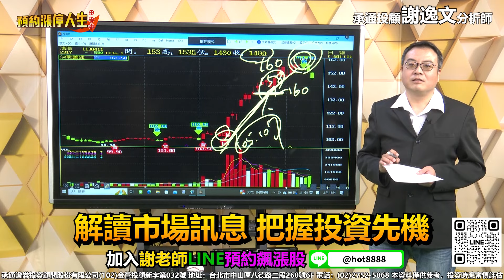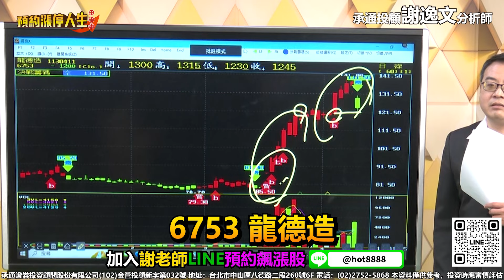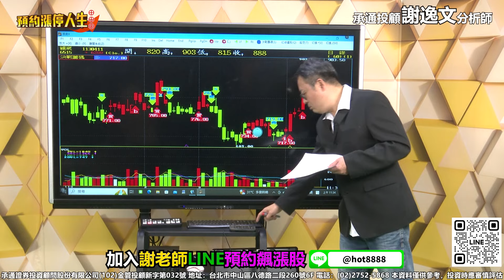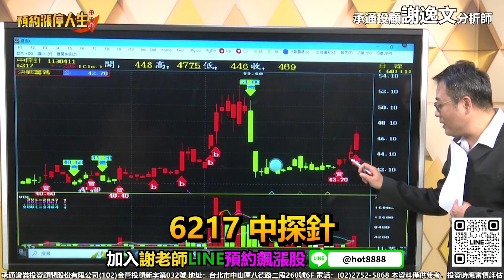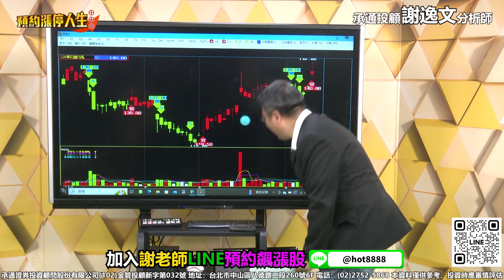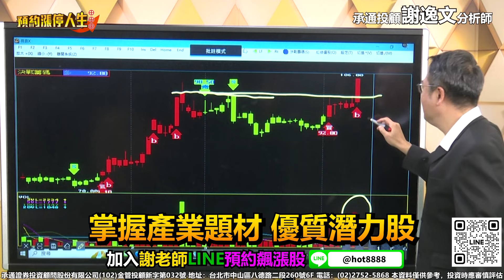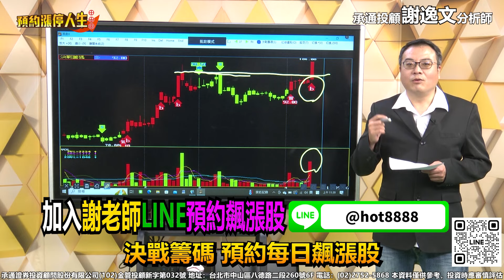謝逸文【預約漲停人生】全新標的進場!! 20240411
謝逸文分析師唯一Line@官方帳號